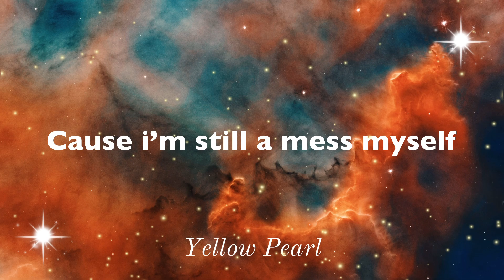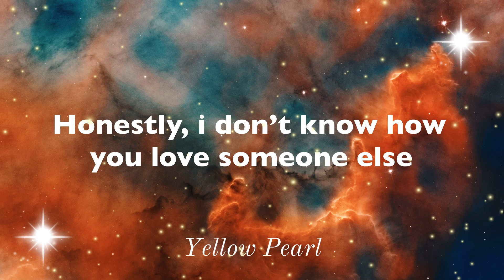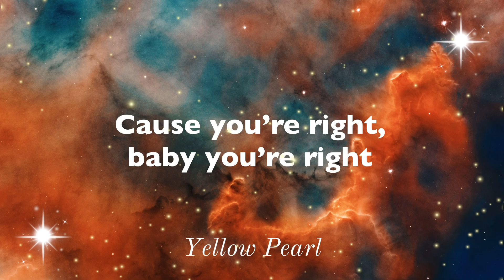Nurko - Better Off Lonely (Lyrics) ft. RØRY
Lyrics: Nurko - Better Off Lonely (ft. RØRY)

Oh
Na-na

It's been twenty four hours since all of this started
You locked me outside of our fucking apartment
Now I gotta call you and say that I'm sorry
I'm sorry, so sorry

Honestly, I don't know how to love someone else
Cause I'm still a mess myself
Mess myself
Maybe you're right, maybe it's all me
Maybe it's your fault, that you ignore me
I remember, I remember when you told me
I'm better off lonely

Better off, better off
Lonely
Lonely
Lonely
Lonely
I'm better off

I tried to hide it before they can hurt me
Is it my fault or his fault I'm not worthy
He never called me to say he was sorry
So I keep on repeating the story

Honestly, I don't know how you love someone else
Mess myself
Maybe tonight when I wanna call you
Maybe I won't
Cause I know it's all true
Cause you're right, baby you're right